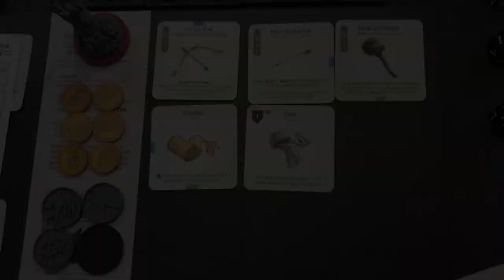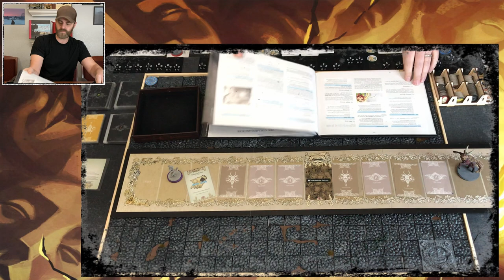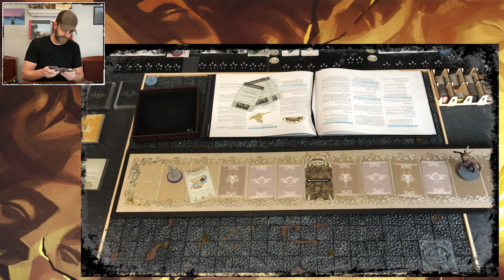C3 - Episode 14: LY 11 - LvL 2 Screaming Antelope - Kingdom Death Monster Playthrough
Campaign 3 - KDM series with the Spidicules and Man Hunter Expansions!